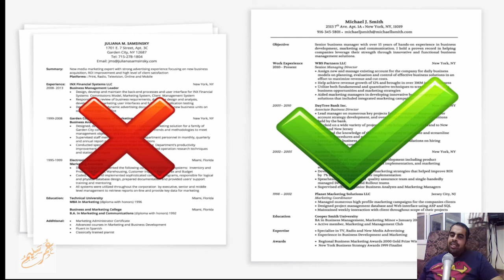ولع في السيفي